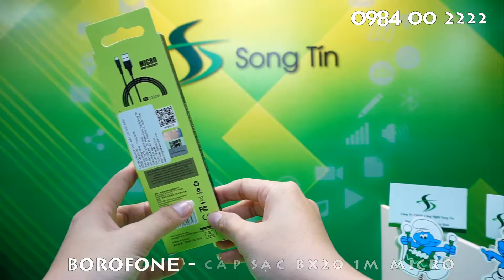BOROFONE - Dây Cáp Sạc BX20 - Cổng Micro 1m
THÔNG SỐ KỸ THUẬT:
1. Dài 1m, nặng 21g
2. Chất liệu: nylon bện + vỏ hợp kim nhôm + đuôi lưới cao su TPE kéo dài
3. Đầu nối: Micro-USB,sạc và truyền dữ liệu
4. Dòng điện định mức có thể đạt 2A (dòng điện tức thời thực tế phụ thuộc vào các yếu tố như bộ sạc, điện thoại di động và nguồn điện còn lại)
5. Dây lõi đồng không có oxy mạ thiếc bốn lõi: (dây nylon 43 / 0,08 + 250D) * 2C + (dây nylon 16 / 0,08 + 250D) * 2C

MÔ TẢ SẢN PHẨM: BOROFONE - Dây Cáp Sạc BX20 - Cổng Micro 1m

BOROFONE - Dây Cáp Sạc BX20 - Cổng Micro 1m là một chiếc cáp cực kì tiện lợi cho tín đồ của Borofone. Người dùng có rất nhiều lý do để lựa chọn chiếc cáp này trong số hàng loạt sản phẩm cáp sạc có mặt trên thị trường hiện nay.

Nhìn về bên ngoài, BOROFONE - Dây Cáp Sạc BX20 - Cổng Micro 1m có thiết kế chắc chắn, bền bỉ. Đầu Micro và đầu USB của cáp đều được gia công bằng chất liệu hợp kim nhôm aluminum với bề mặt xử lý anodize cẩn thận. Các chốt micro trên cáp được đảm bảo gia công kỹ lưỡng với độ chính xác cao giúp đem lại hiệu quả sạc hoàn thiện cho người dùng. Đầu cáp được thiết kế vuông góc thay vì dạng thằng như những loại cáp sạc khác, giúp đầu cáp không bị bẻ gập và đứt gãy trong quá trình sử dụng. Từ đó tăng độ bền bỉ cho sản phẩm cáp sạc này.

Bên cạnh đó, dây cáp được làm từ nylon dệt kim nên vô cùng chắc chắn. Dây cáp cực kỳ bền và chịu được cường độ cao nên bạn sẽ không phải lo lắng dây cáp bị xoắn, rối hay đứt hở mạch sau khi dùng một thời gian. Cáp Micro Borofone BX20 đã đem lại một thiết kế vẻ ngoài năng động, hiện đại và cực kỳ tiện lợi cho việc sử dụng của người dùng nhờ hàng loạt các đặc điểm thú vị trên.

Chưa dừng lại ở đó, nhà sản xuất BOROFONE - Dây Cáp Sạc BX20 - Cổng Micro 1m còn thiết kế lõi gồm 118 lõi dây bằng đồng cho nguồn ra tối đa lên đến 2.4A. Chính nhờ đặc tính mà mà chiếc cáp micro này hỗ trợ sạc nhanh hơn bao giờ hết, giúp tiết kiệm được kha khá thời gian sạc cho người dùng. Bên cạnh khả năng sạc, bạn cũng có thể sử dụng chiếc cáp này cho chức năng truyền dữ liệu giữa thiết bị điện thoại với thiết bị máy tính, máy tính bảng, vân vân với tốc độ đường truyền vô cùng ổn định và chất lượng. Với chuẩn sạc Micro của cáp, cáp tương thích với hầu hết các thiết bị sử dụng đầu Micro.

Quý khách có thể tham khảo thêm các sản phẩm khác của Song Tín:

Phụ kiện điện thoại chính hãng

Cóc và cáp sạc các loại

Tai nghe có dây và không dây các loại

Loa không dây chính hãng nghe hay

Các loại chuột và bàn phím chính hãng

Thiết bị lưu trữ - USB, thẻ nhớ, Ổ cứng

Sản phẩm gia dụng